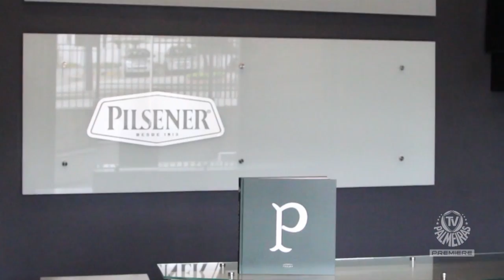A palavra Palmeiras no Equador! Hoje, no Canal Premiere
O TV Palmeiras vai ao ar domingo (23), às 14h15, com exclusividade no Canal Premiere.